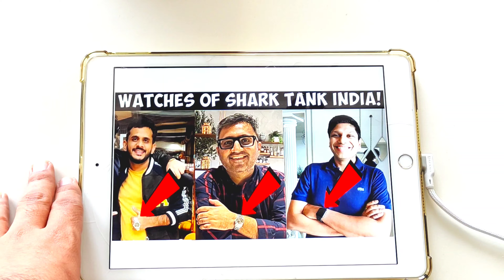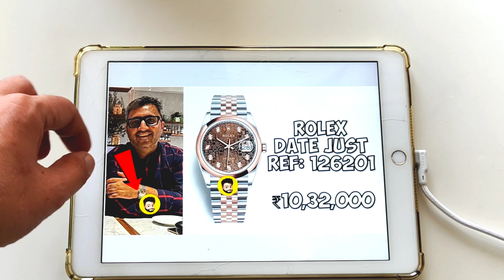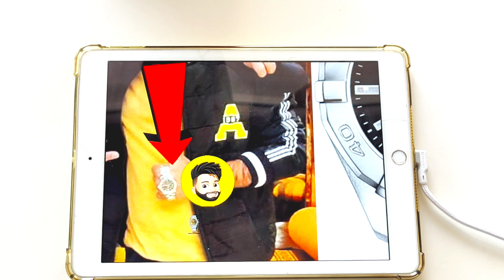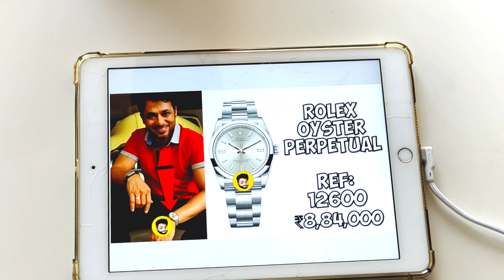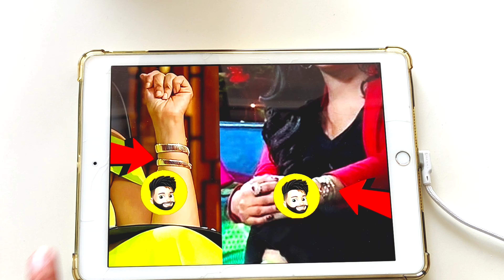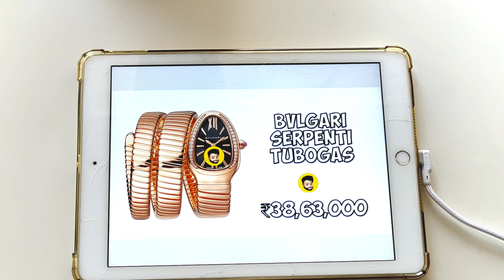REACTING to Shark Tank India judges' INSANE Watch Collection! ASHNEER GROVER, AMAN GUPTA & more!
Start building your own great watch collection with these classic timeless budget watches-

Timex Silver Analog Rs. 999

Sonata Essentials Silver Rs. 1025

Casio F91W | Rs. 1095

Timex Classic Silver Rs.1502

Casio Vintage A158W | Rs. 1695

Casio Black Sunburst Analog | Rs. 1702

Casio AE1200H Rs. 2395

Casio Vintage A168W | Rs. 2695

HMT Pilot (After market dial) | Rs. 2795

Casio Vintage Databank DBC-32D | Rs. 3095

Casio G Shock DW5600 Solar | Rs. 5999

Casio GA2100 Red Casioak | Rs. 7356